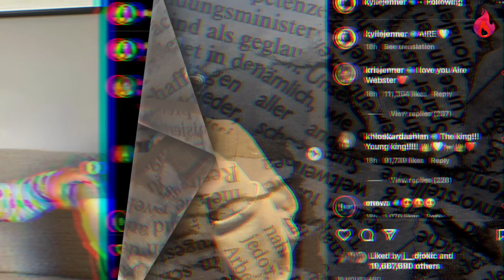Kajli Džener PRVI PUT pokazala SINA i otkrila kako se ZOVE